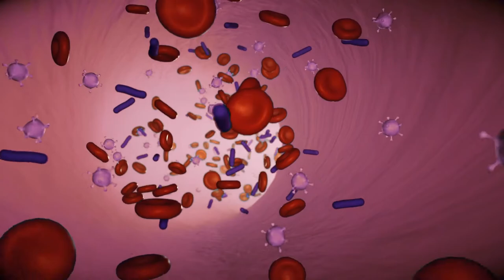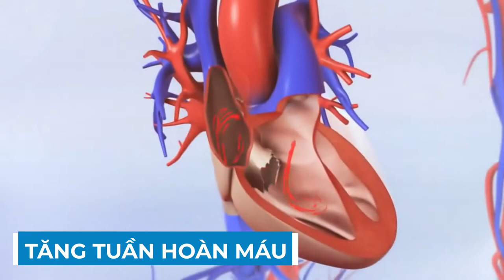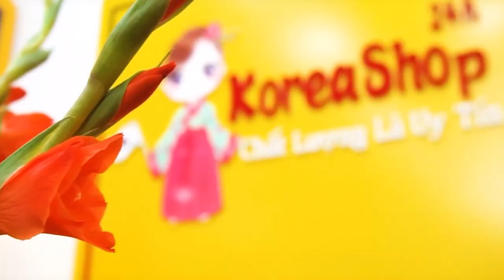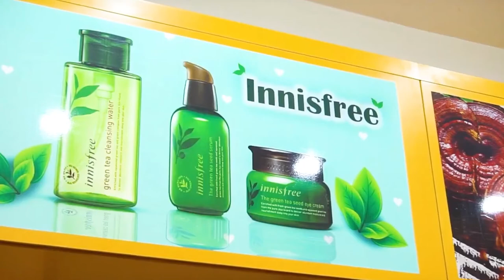Nước Hồng Sâm Nhung Hươu Hàn Quốc Có Tác Dụng Gì Đối Với Sức Khỏe ? Koreashop24h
Đặt Mua Nước hồng sâm Nhung Hươu Hàn Quốc hộp 30 gói Gyeongbuk tại
- Trân trọng cơ thể của mình bằng cách bảo vệ, chăm sóc sức khỏe vì đời sống ngày này, sức khỏe của chúng ta bị chịu nhiều tác động từ môi trường ô nhiễm, nguồn thực phẩm bẩn, chất độc hóa học dần hủy hoại các cơ quan cơ thể, khiến sức khỏe suy giảm biểu hiện:

Cơ thể mệt mỏi, rã rời.
Làm việc uể oải, thiếu năng động.
Dễ ốm đau, bệnh tật.
Tinh thần không tỉnh táo.
Kén ăn mất ngủ.
Thậm chí là mất cân bằng sinh lý, ảnh hưởng đến đời sống vợ chồng.
Nếu thấy cơ thể có những biểu hiện yếu kém trên hãy nhanh chóng cải thiện, phục hồi sức khỏe bằng Nước hồng sâm nhung hươu gyeongbuk Hàn Quốc, đừng để quá muộn.
Thông tin chi tiết sản phẩm Nước hồng sâm nhung hươu Gyeongbuk Hàn Quốc
Tên sản phẩm: Nước hồng sâm nhung hươu Gyeongbuk (korean red ginseng deer horn juice)
Quy cách đóng gói: Hộp 30 gói x 70ml
- Nước hồng sâm nhung hươu Gyeongbuk là sản phẩm được nghiên cứu sản xuất bởi Gyeongbuk Nongchuksan – thương hiệu nổi tiếng hàng đầu của Hàn Quốc, có tác dụng tăng cường sức đề kháng, phòng chống ung thư, ngăn lão hóa thích hợp dùng cho những người cơ thể ốm yếu, suy nhược, kén ăn mất ngủ,….

Nước hồng sâm nhung hươu Gyeongbuk Hàn Quốc tiện dụng, dễ dùng, dễ mang theo dù đi chơi hay đi làm, đi du lịch hay công tác xa nhà. Bao bì đóng gói đẹp, giá cả vừa phải, là sản phẩm thích hợp để sử dụng làm quà biếu tặng dành cho sức khỏe gửi tới những thành viên thân yêu trong gia đình để tăng cường nâng cao sức khỏe và phòng ngừa bệnh tật.

Hồng sâm nhung hươu Gyeongbuk Hàn Quốc được chiết xuất từ những thành phần thiên nhiên, nước hồng sâm nhung hươu Hàn Quốc được sản xuất trên dây chuyền công nghệ hiện đại dưới sự giám sát và kiểm tra nghiêm ngặt về chất lượng. Sản phẩm này tuyệt đối an toàn cho sức khỏe của người sử dụng, đã có mặt tại nhiều nước trên thế giới và được người tiêu dùng ưa chuộng.
3. Vì sao nên dùng nước hồng sâm nhung hươu Gyeongbuk Hàn Quốc?
Nước hồng sâm nhung hươu gyeongbuk được chiết xuất từ hồng sâm 6 năm tuổi Hàn Quốc, nhung hươu, táo đỏ và sâm angelica cùng một số dưỡng chất thiết yếu khác an toàn mà tốt cho sức khỏe. Nước hồng sâm nhung hươu Hàn Quốc dạng gói giúp tăng cường sức đề kháng, phòng chống ung thư, ngăn lão hóa thích hợp dùng cho những người cơ thể ốm yếu, suy nhược, kén ăn mất ngủ.
Sản phẩm sâm nhung Hàn Quốc dạng gói tiện dụng, dễ dùng, dễ mang theo dù đi chơi hay đi làm, đi du lịch hay công tác xa nhà.
Bao bì korean red ginseng deer horn juice đóng gói đẹp, giá cả vừa phải
Được sản xuất từ thương hiệu Gyeongbuk Nongchugsan Yeongnong Johab, là thương hiệu Hàn Quốc chuyên sản xuất và phân phối các loại thực phẩm chức năng, sản phẩm được chứng nhận về chất lượng và độ an toàn, được cấp phép lưu hành tại rất nhiều các quốc gia trên toàn thế giới.
Chiết xuất từ những thành phần thiên nhiên, nước hồng sâm nhung hươu hàn quốc được sản xuất trên dây chuyền công nghệ hiện đại dưới sự giám sát và kiểm tra nghiêm ngặt về chất lượng. Các sản phẩm của Gyeongbuk Nongchugsan Yeongnong Johab tuyệt đối an toàn cho sức khỏe của người sử dụng. Nước hồng sâm nhung hươu Gyeongbuk Nongchugsan Yeongnong Johab đã có mặt tại nhiều nước trên thế giới và được người tiêu dùng ưa chuộng.
0O0
Xem thêm tại đây:
0O0
0O0
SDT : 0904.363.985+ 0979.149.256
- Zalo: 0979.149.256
- Facebook : Siêu Thị Hàn Quốc - 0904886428
- Địa chỉ : Số 2 Ngõ 79 Thụy Khuê - Tây Hồ - Hà Nội